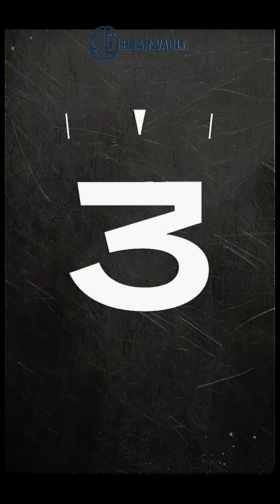Top 5 inventions that changed life forever🌎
From the wheel to the internet, inventions have shaped everything we know.
In this video, BrainVault explores the Top 5 Inventions That Changed the World Forever — brilliant ideas that redefined how humans live, connect, and create.